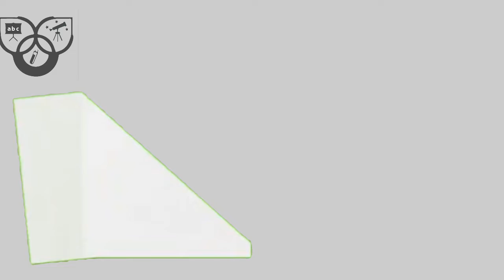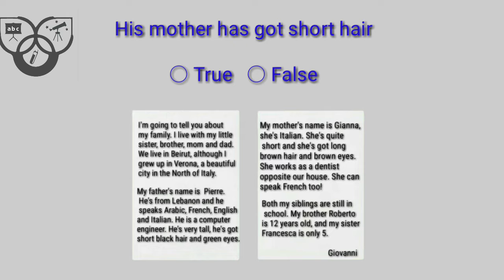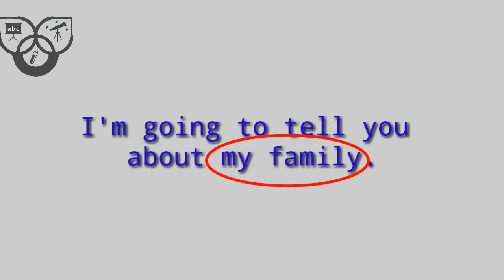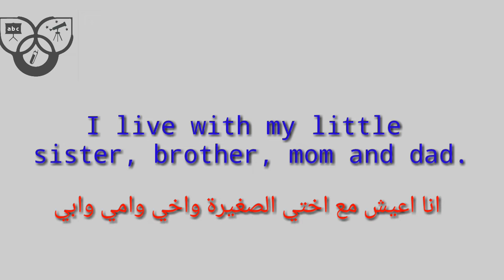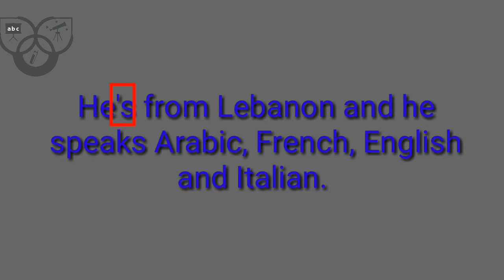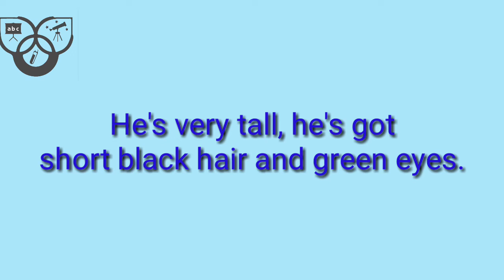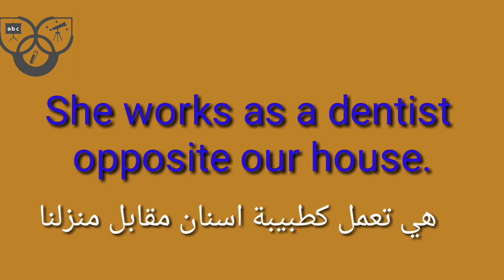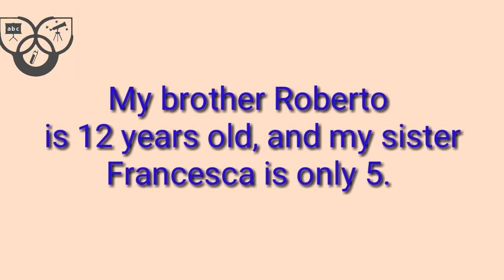اللغة الانكليزية A1، نص المراجعة الأول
في هذا النص، نحلل النص الاول من نصوص التدريب على  قواعد المستوى
A1
Logyglot

مشروع يسعى إلى تمكين الشباب المستقل المغترب من خلال تقديم الدروس (خاصة في ما يتعلق بموضوع اللغات والطبخ) ومحاولة دعم المواهب. نحن نؤمن أن التعليم حق للجميع، وأن هذا الحق يجب ان يكون مجاني